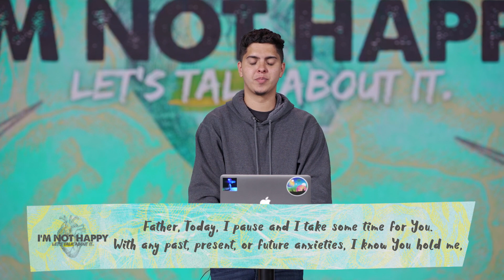CF Students - Week 2 - I’m Not Happy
Anxiety can bring you down, cause some sleepless nights and even lead you to some pretty dark places, but there is a light and a hope and His name is Jesus. He wants for you to cast your anxieties on Him, because He cares for you and He wants you to know that with God, you can overcome anxiety.

| ABOUT |
CF Students is the middle and high school ministry at Christ Fellowship Miami that is committed to helping students and their families follow Jesus. To learn about our different campuses and service times, please visit us